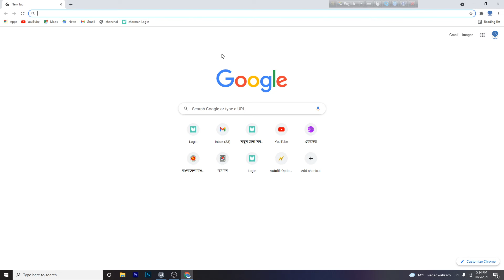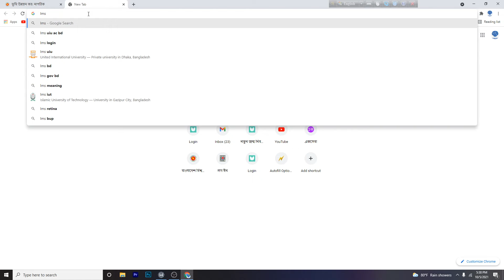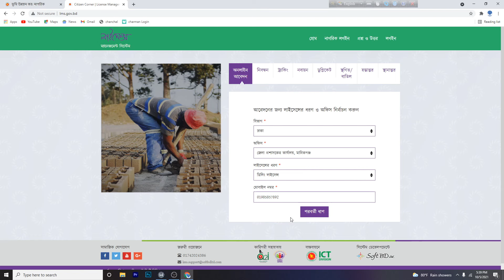How To Check National Id Card Information And National Id Card Check Online 2021|Nid Card Verify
how to check national id card information And national id card check online 2021g|nid card verify

I am with Md. Imran Ali Soron
Entrepreneur
Digital Center Bangladesh
a2i - Aspire to Innovate

How To Check National Id Card Information And National Id Card Check Online 2023 | Nid Card Verify

nid card check, nid card check in bangladesh online, nid card check in bangladesh online 2021, nid card check online,
nid card check service error, nid card check sim, nid card check korar niyom, nid card checking bangladesh, nid card check kara,
nid card check in bangladesh 2017, smart nid card check in bangladesh online, nid smart card check in bangladesh,
new nid card check in bangladesh online, old nid card check in bangladesh online
জাতীয় পরিচয় , জাতীয় পরিচয় পত্র বের করার নিয়ম, জাতীয় পরিচয়পত্র সংশোধন করার নিয়ম, জাতীয় পরিচয় পত্র নিবন্ধন পদ্ধতি, জাতীয় পরিচয় পত্র নাম সংশোধন করার নিয়ম,
জাতীয় পরিচয় পত্র চেক করার নিয়ম, জাতীয় পরিচয়পত্র হারিয়ে গেলে কিভাবে উঠানো হয়, জাতীয় পরিচয়পত্র, জাতীয় পরিচয়পত্র অনলাইন কপি, জাতীয় পরিচয়পত্র ছাড়া টিকা নিবন্ধন,
জাতীয় পরিচয়পত্রের ঠিকানা পরিবর্তনের নিয়ম, জাতীয় পরিচয় পত্র কিভাবে করব, জাতীয় পরিচয় পএ অনলাইন কপি, জাতীয় পরিচয় পত্রের জন্য আবেদন, জাতীয় পরিচয়পত্র সংশোধন ফি জমা দেওয়ার নিয়ম
ভোটার , ভোটার আইডি কার্ড অনলাইনে কিভাবে পাব, ভোটার আইডি কার্ড সংশোধন, ভোটার নাম্বার দিয়ে আইডি কার্ড বের করা, ভোটার লিস্ট বের করার নিয়ম, ভোটার স্লিপ দিয়ে আইডি কার্ড বের করার নিয়ম,
ভোটার আইডি কার্ড কিভাবে বানাবেন, ভোটার স্লিপ হারিয়ে গেলে করণীয়, ভোটার আইডি কার্ড অনলাইনে কিভাবে আবেদন করবো, ভোটার আইডি কার্ড হারিয়ে গেলে কী করব, ভোটার আইডি কার্ড ট্রান্সফার করার নিয়ম,
ভোটার এলাকা পরিবর্তন করার নিয়ম, ভোটার তালিকা দেখার উপায় বাংলাদেশ, ভোটার আইডি কার্ড দিয়ে জন্ম নিবন্ধন বের করা, ভোটার লিস্ট বের করার নিয়ম বাংলাদেশ ২০২১